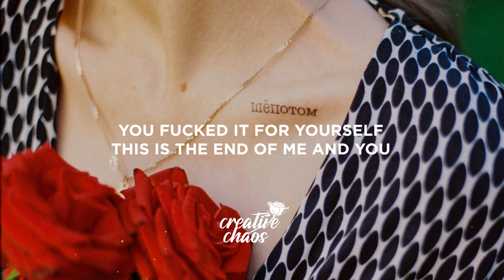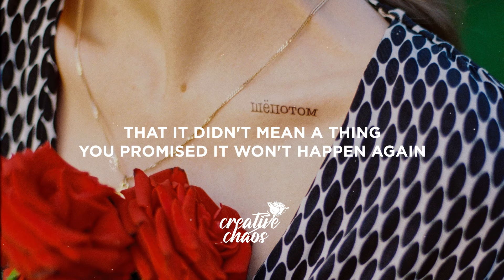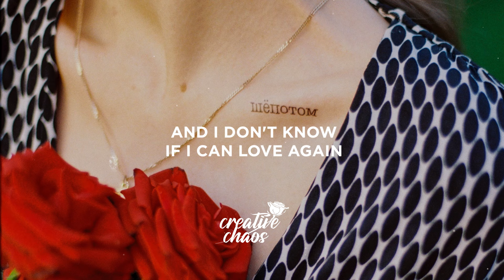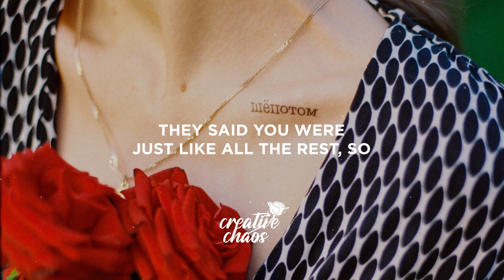Cat Burns - Go (Lyrics)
Lyrics:

(Intro)
Ooh, Oooh

(Verse 1)
Tried calling yesterday but got your voicemail again
Rushed over to your Uni hall, saw her leaving your place
You said you fucked up on a night out
You drank way too much, you're feeling bad now
You're tryna figure how to worm your way out

(Pre-Chorus)
Well look at what you've done
You said you'd never do
You fucked it for yourself

(Chorus)
So don't call this number anymore
Cause I won't be there for you like I was before
I should have listened to my friends
They always know best
They said you were just like all the rest, so
I'll sing it loud in case you don't already know
Pack up your shit and go, go, go, go

(Verse 2)
You said it was a one time thing
You don't know what you were thinking
That it didn't mean a thing
You promise it won't happen again
So when you get fucked up on a night out
How many times have you played around
Was a fool, didn't see the signs
I guess my friends were always right

(Bridge)
I can't trust you anymore
Look what you've done
You've turned this heart cold
And I don't know if I can love again
But I know for sure we can't be friends

(Chorus)
I should of listened to my friends
Pack up your shit and go, go, go, go (Go)
Go, go, go, go (I should have listened to my friends)
Go, go, go, go (They always know best)

(Outro)
Pack up your shit and go